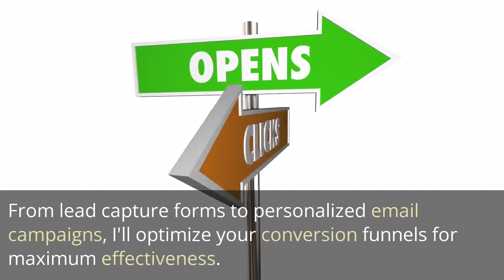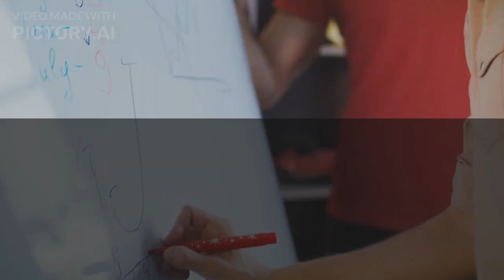Digital Click Space corporate Video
Digital Marketing Campaign: To complement the launch of your new website, we propose to implement a strategic digital marketing campaign that will increase your online visibility, drive traffic to your website, and generate leads. Our digital marketing experts will utilize various channels and techniques to maximize your brand’s reach and effectiveness. As part of this campaign, we will provide you with access to cutting-edge email marketing tools. These tools will enable you to efficiently manage and execute email marketing campaigns, including personalized email campaigns, automated workflows, and detailed analytic